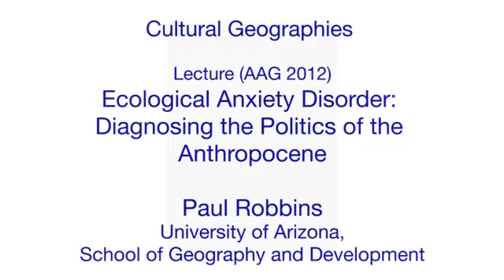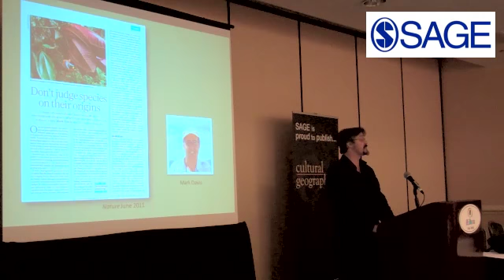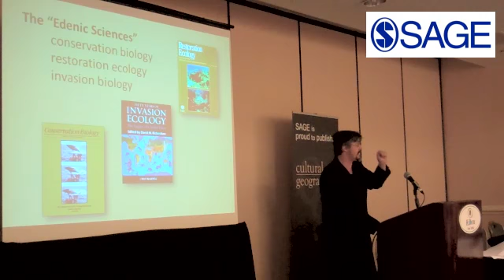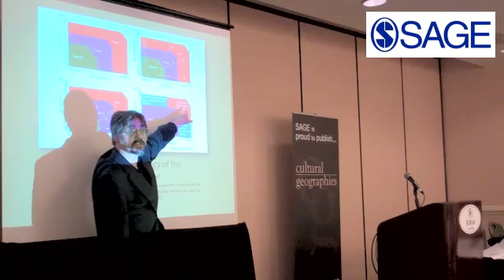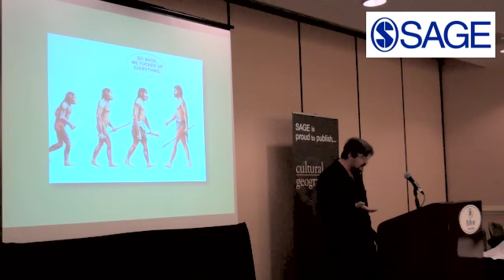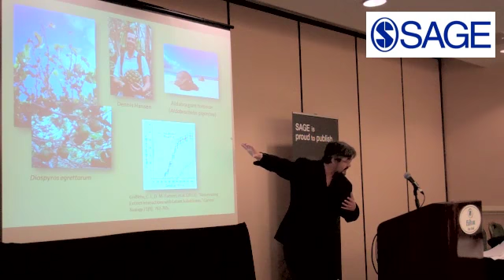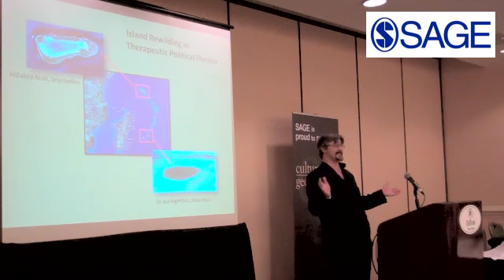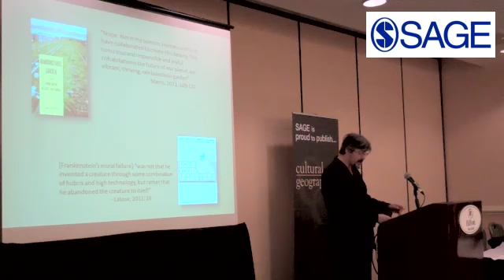Ecological Anxiety Disorder: Diagnosing the Politics of the Anthropocene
Ecological Novelty is the name natural scientists have given to their anxiety. In this paper, Paul Robbins (University of Arizona) reviews the genesis of ecological novelty as a boundary object in interdisciplinary life sciences, explains the scientific cultural conditions that gave rise to it, and addresses several problematic assumptions that have begun to be freighted into its otherwise promising conceptual  architecture.